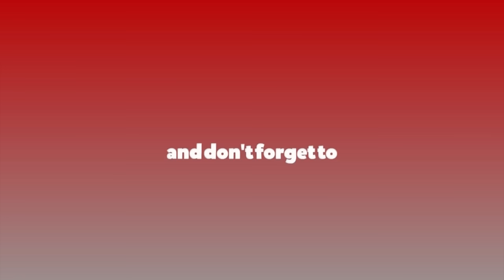सुनचोर र सहकारी चोरलाई विश्वासको मत नदिने चित्रबहादुरको घोषणा